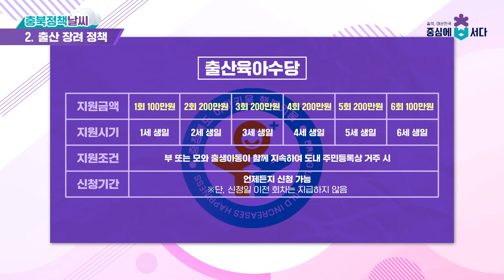한겨울에도 뜨거운 곳이 있다?!?☀️2023년 충북 정책 총정리! [충며드는 정책브리핑] EP.9 충북 날씨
한 해를 마무리하는 12월☃️
올 한해 충북 정책에는 어떤 변화들이 있었을까요?
이정훈 도민 PD와 함께 날씨를 통해 알아보는 2023년 충북 정책 총정리!
놓치지 말고 끝까지 시청해 주세요~💜

1. 충북 브랜드 선포
2. 출산 정책
3. 관광정책 : 레이크파크르네상스
4. 농업 정책
5. 중부내륙특별법
충북을 새롭게, 도민을 신나게!
더 많은 충청북도 소식이 궁금하다면?